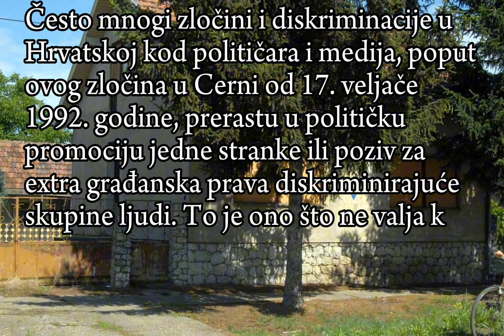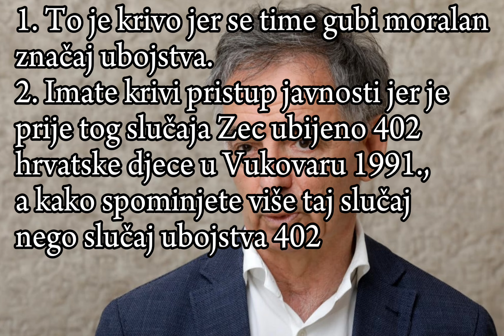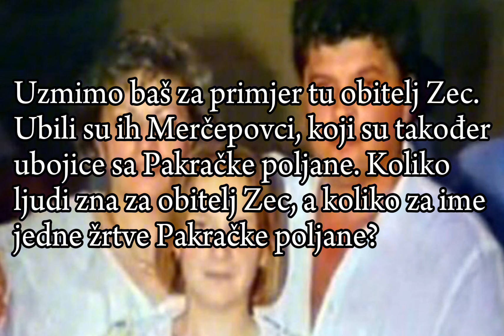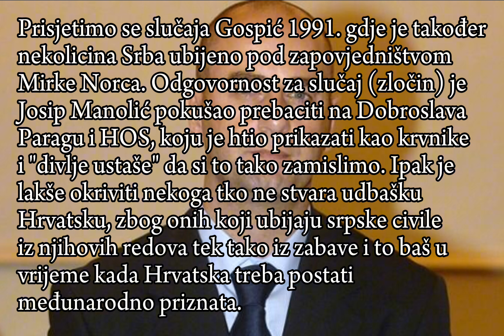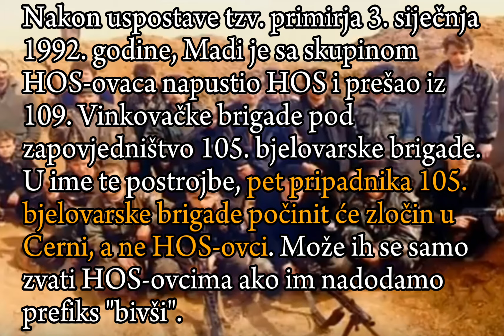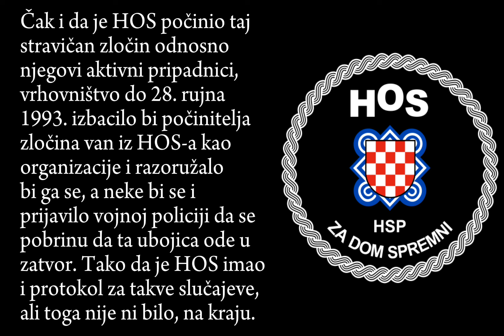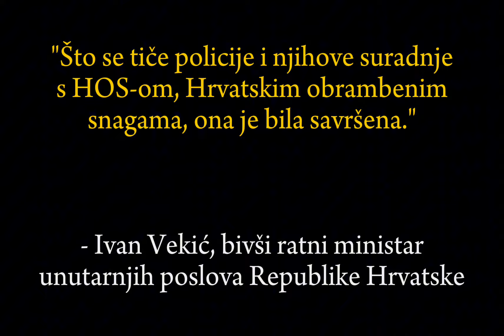Cerna 17. veljače 1992. - još jedan zločin koji se pripisuje HOS-u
Na isti dan kada je Slovenija napadnuta od strane JNA 1991. godine službeno su osnovane Hrvatske obrambene snage (HOS - također je nekad korišten i naziv Hrvatski obrambeni savez te Hrvatske oružane snage).

Dragovoljačke oružane postrojbe za obranu Hrvatske a kasnije i BiH od velikosrpske i JNA agresije, vojno krilo državotvorne Hrvatske stranke prava (HSP), koja je u Hrvatskoj obnovljena 25. veljače 1990., 61 godinu nakon zabrane od 6. siječnja 1929. godine.

U Hrvatskoj, HOS je početkom 1992. pripojen u HV, no još tijekom Bitke za Vukovar stavio se pod zapovjedništvo ZNG-u. HOS u BiH činio je dio Armije BiH, no poslije ubojstva generala Blaža Kraljevića, uskoro se počeo osipati i raspadati. Na kraju krajeva to znači da nisu ni u jednoj ni u drugoj državi bili paravojni.

Među osnivačima HOS-a bili su Dobroslav Paraga, politički zatvorenik u komunističkom režimu i poznati te priznati borac za ljudska prava, koji je bio predsjednik HSP-a te vrhovni zapovjednik HOS-a, Ante Paradžik, politički zatvorenik u komunizmu, koji je obnašao dužnost dopredsjednika HSP-a te načelnika Ratnog stožera HOS-a, a onda i Alija Šiljak, jedan od najpoznatijih hrvatskih rodoljuba islamske vjeroispovjesti...

Ratni stožer HOS-a nalazio se u Zagrebu u Starčevićevu domu, a za Hercegovinu i Bosnu u Ljubuškom i Zenici.

Samostalna satnija osiguranja, postrojba HOS-a sa područja Zagreba, osnovana je još 15. lipnja 1991., a 22. siječnja 1991. u Splitu je oformljen vod pripadnika HSP-a koji se stavio na raspolaganje MUP-u. To su prve vojne jedinice HSP-a prije samog nastanka vojno-političke organizacije HOS.

Cilj i ideja HOS-a bilo je ujedinjenje Republike Hrvatske i Republike BiH, putem referenduma. Referendum bi po pravilu bio održan i u jednoj i u drugoj zemlji gdje bi svi ljudi nakon rata odlučili žele li NDH (RH+BiH) ili hoće 2 neovisne i suverene države u bratskim odnosima.

Kako bi bili što spremniji suprotstaviti se srpsko-crnogorskom i JNA agresoru HOS-ovci su prolazili obuku u kampovima za obuku, kao primjerice u kampu Bosiljevo, zatim na Žumberku, te Sloveniji itd.

Unatoč optužbama za fašizam i navodnu HSP-ovu namjeru nasilnog rušenja ustavnog poretka i demokratske vlasti RH, HOS je poštivao ideju demokratski uređenu Hrvatsku po uzoru na starčevićanska učenja. Također, u HOS se je mogao prijaviti svatko neovisno koje narodnosti ili vjere bio.

Zanimljiva je, ali važna za naglasiti i činjenica da HOS, iako se predstavlja u ponekim interpretacijama čak i kao terorističku i genocidnu organizaciju, to nikada nije bio. Nikada ni jednom HOS-ovcu tijekom postojanja HOS-a nije dokazan nikakav ratni zločin, a to najbolje vidimo na primjeru političkog i hrvatski sudbonosnog sukoba Tuđmana i Parage jer da je 1 HOS-ovac počinio samo 1 mali ratni zločin ili bilo kakav genocid, Tuđman bi odmah prijavio Paragu što bi ga politički i karijeristički uništilo. Paraga je time podnio i veliki rizik postavivši se kao jedan od osnivača HOS-a.

S druge strane gledišta, dobro je i prošao. Paraga je zaslužan što se je Hrvatska branila tamo gdje nitko nije drugi išao. Zbog HOS-a obranjena je Hercegovina, izdani i prodani Vukovar i Istočna Slavonija, Dubrovnik, veći dio Dalmacije, Gospić, Split i druga mjesta. Za HOS se zato danas govori da nema mjesta bivše granice bivše umjetne tvorevine tzv. RSK sa RH gdje oni nisu bili. Smatra ih se također jednom od najuspješnijih vojnih postrojba uz Tigrove, ATJ Lučko i dr.

Gledamo li s perspektive BiH, HOS je bio omiljenija hrvatska jedinica nego HVO, jer je HOS nastojao od samih početaka očuvati teritorijalni suverenitet BiH za sva tri naroda dok je HVO služio kao sredstvo HDZ-u i HDZ BiH za cijepanje BiH stvaranjem pararepublike Hrvatske Republike Herceg Bosne.

Blaž Kraljević je kao general HOS-a za Hercegovinu isticao težnju slobodne BiH. No svojevremeno moglo bi se reći da se HOS počeo raspadati u RH nakon politički motiviranog ubojstva Ante Paradžika i još dvadesetak Pravaša, a u BiH politički motiviranim ubojstvom Blaža Kraljevića i njegove pratnje.

HOS još uvijek djeluje nakon toga sve do početaka unutarnjih izdaja. Najveća izdaja zadesila se kada je Ante Prkačin potpisao ugovor sa Matom Bobanom 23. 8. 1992. godine gdje je odlučeno da svi HOS-ovci pređu u jedinice HVO-a.

Nisu svi vojnici HOS-a prešli u HVO. Dobar dio njih (uglavnom Muslimani/Bošnjaci) je otišao u ARBiH. Nedugo nakon toga počinje ono što su Pravaši zvali "Bratoubilački rat" tj. Hrvatsko-bošnjački rat. Sam Slobodan Milošević je na Haaškom sudu priznao da je rat pobijeđen sa srpskog gledišta jer su se Hrvati i Muslimani posvadili, a to je upravo ono što je zajednički neprijatelj iz Beograda htio da se dogodi, zajedno sa vlastima iz Zagreba koje su mjesecima podjarmljivale demokratsku i starčevićansku stranku prava.

HVO (vodstvo) će u budućim vremenima rata gospodarski i ideološki surađivati sa VRS-om, dok će masovnih ratnih zločina biti i s hrvatske i s bošnjačke i sa srpske strane.